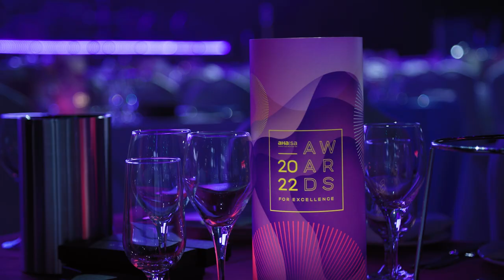2022 AHA|SA Awards for Excellence Gala Dinner Highlights